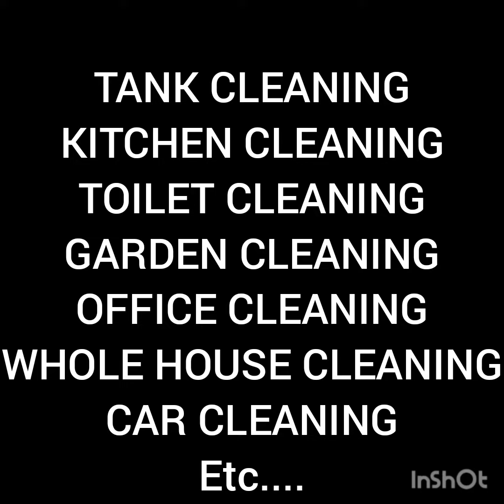CAR WASH AT YOUR DOORSTEP NAMAKKAL, YAZH DAILY CAR CARE, NAMAKKAL.9629938511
OUR MATERIALS

ANTI SCRATCH SHAMPOO
MICROFIBER CLOTH
COLLIN GLASS CLEANER
INTERIOR PERFUME
BRANDED PRODUCTS
ET ...